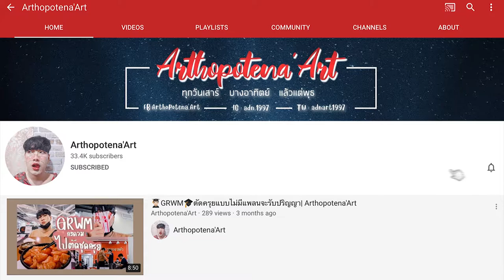🍉 Review 💬 4U2 You're mine x Blogger ♥️ ลิปบล็อกเกอร์ดี จนต้องบอกต่อ | Arthopotena'Art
อันยองชินกูดึน รีวิวลิปหน่อย ลิปไซส์เล็กน่ารัก แต่สีและเนื้อไม่ใช่เล่น ๆ เลยน้าา